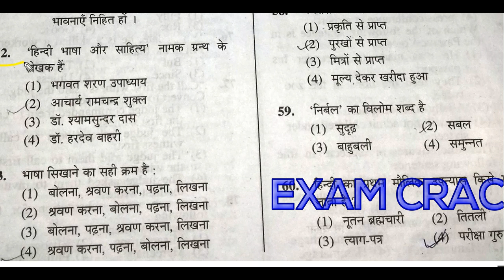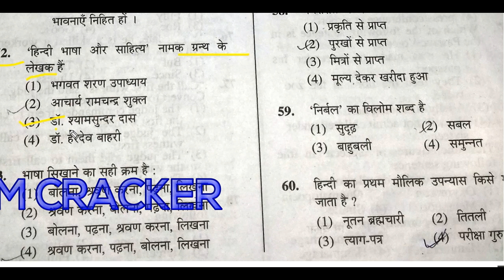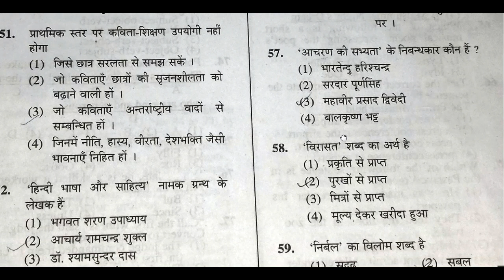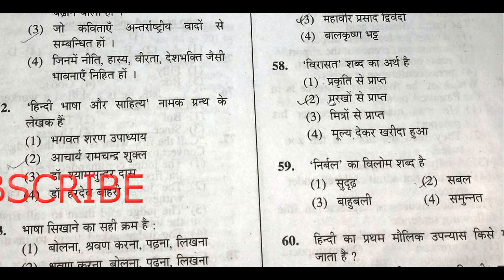UP TET 2016 HINDI SOLVED PAPER in hindi.uptet previous year paper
UP TET 2016 HINDI SOLVED PAPER in hindi.

दोस्तो आज मैं आप सभी के लिए सभी महतवपूर्ण किताब की एक सूची तैयार की है जो कि सभी एग्जाम के लिए महत्वपूर्ण है।

History
1. Adhunik Bharat Ka Itihas by Bipan Chandra
2.A Brief History Of Modern India by Rajiv Ahir
3.Medieval India(मध्य कालीन भारत)
4.Ancient India (प्रचीन भारत) by Saurabh Chaubey

 Rajvayvastha
1. Bharat Ki Rajvayvastha by M. Laxmikanth

Geography
1. Geography Book by Mahesh Barnwal
2.Certificate Physical and Human Geography by Goh Cheng Leong

Indian Economy
1.Bharatiya Arthvyavastha by Ramesh Singh
2.indian economy by pratiyogita darpan 2017

 Mathematics
1.Quantitative Aptitude for Competitive Examinations by  R S Aggarwal
2.SSC Mathematics Chapterwise Questions by Rakesh Yadav
3.SSC Mathematics Chapterwise & Typewise Solved Papers 1999 - April 2017

English
English for General Competitions - Vol. 1